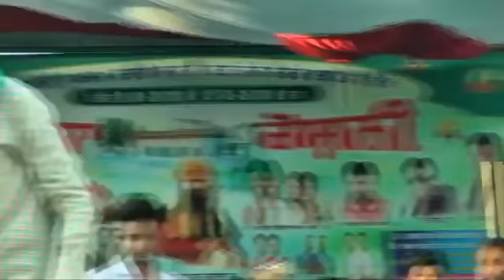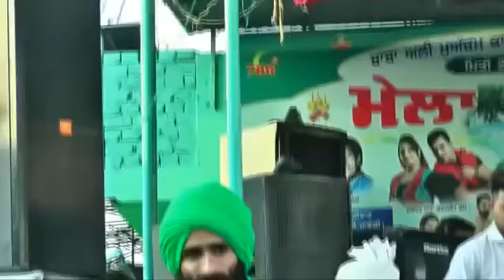Sachiyaan Gallan Kanwar Grewal | New Speech | LIVE On Stage | Kanwar Grewal New Songs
Sachiyaan Gallan Kanwar Grewal | New Speech 2019 | LIVE On Stage | About Sri Guru Granth Sahib

Kanwar Grewal LIVE
Stage Performence
About Sri Guru Granth Sahib
Full Speech